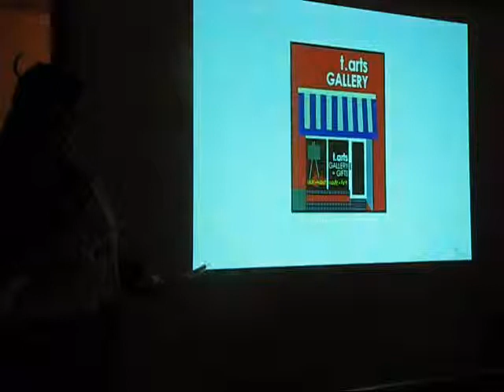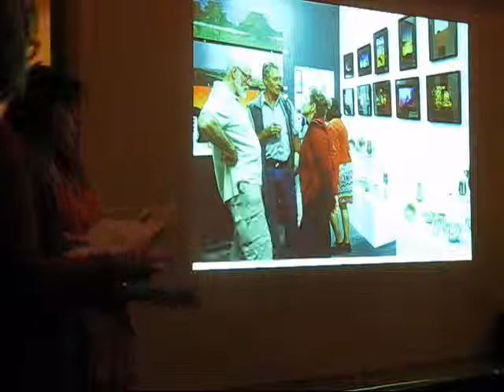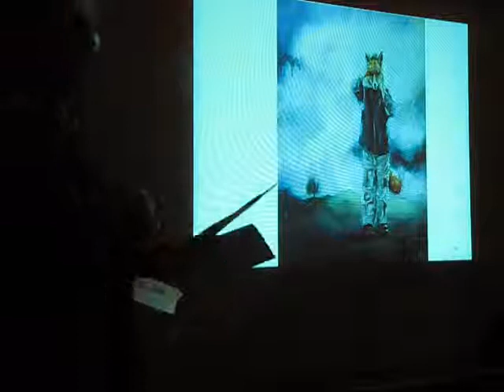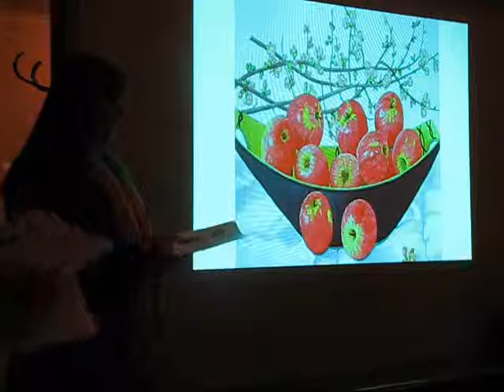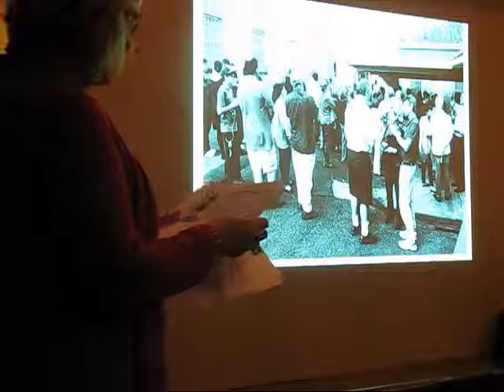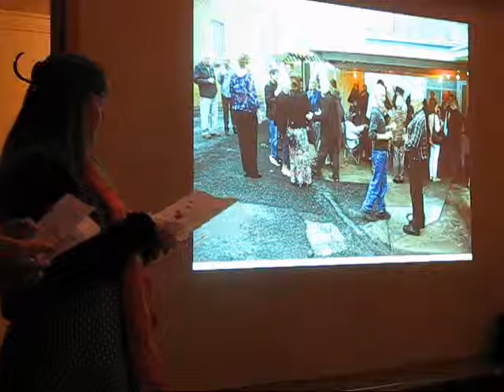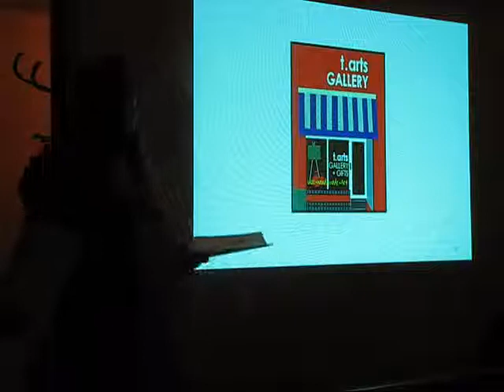Tarts Gallery: Winter Arts Networking Nights powered by PechaKucha 20x20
T.Arts Gallery is a co-op ran space in Russell Street Bathurst.
This presentation was by T.Arts members Nic Mason and Heather Dunn.
Winter Arts Networking powered by PechaKucha 20x20 are hosted across the NSW Central West by Arts OutWest.
The Bathurst event was held Wednesday June 11, 5pm at Webb & Co Bar.
The PechaKucha 20x20 format is used under license with Klein-Dytham Architecture.
Arts OutWest is the regional arts organisation of the NSW Central West, funded by the NSW Government through Arts NSW, through the 12 contributing local councils and by Charles Sturt University.